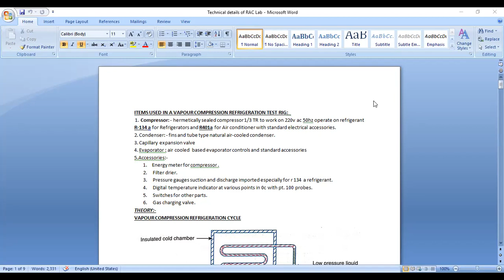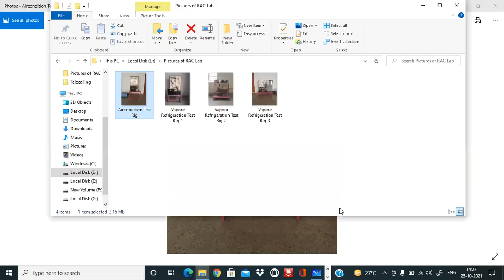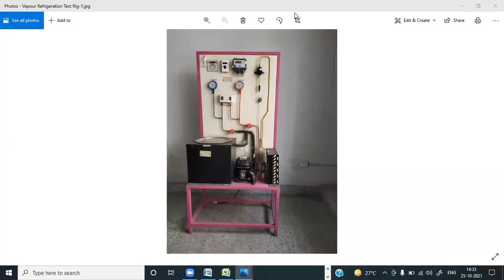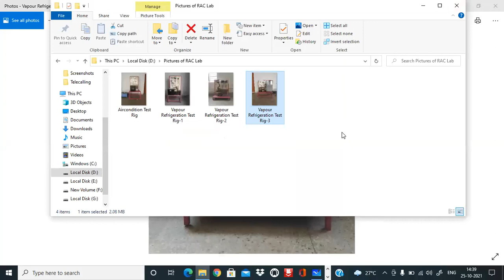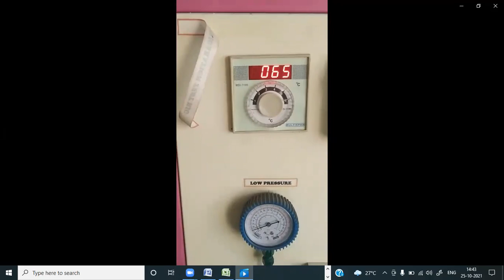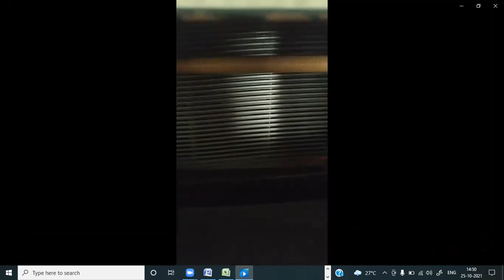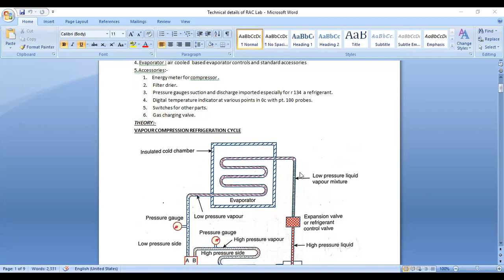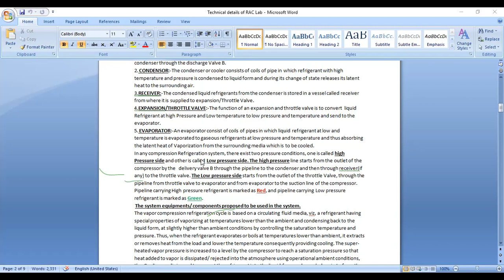2.RAC Lab(1)_ME701P_held on 25.10.2021